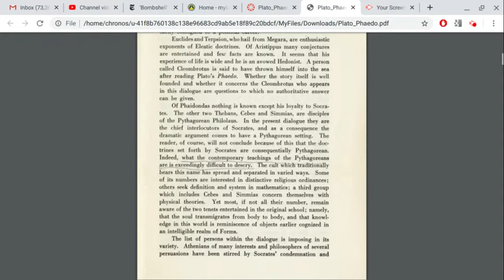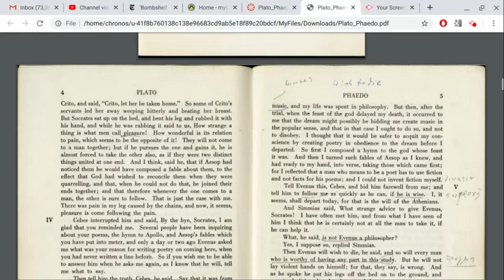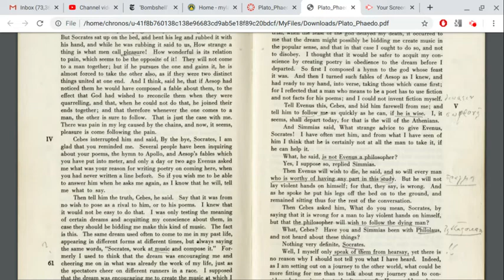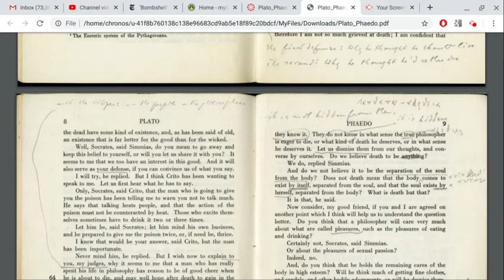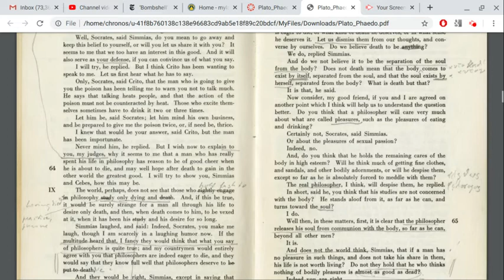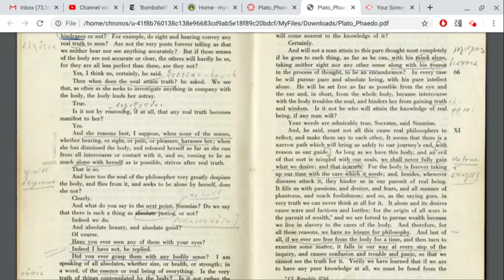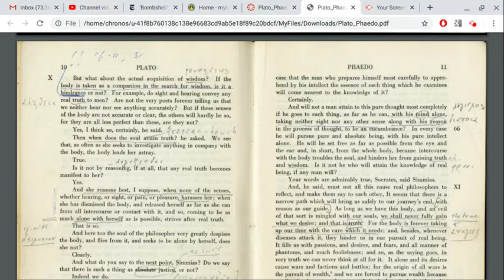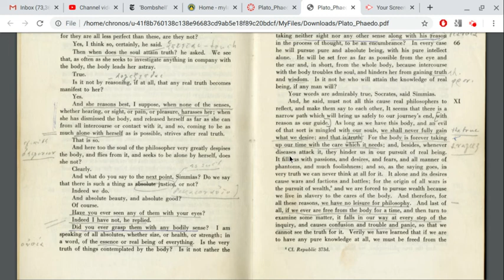Plato, Phaedo (2)